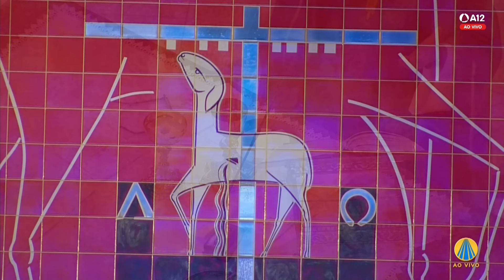Missa | Santuário Nacional de Aparecida 12h 27/03/2024